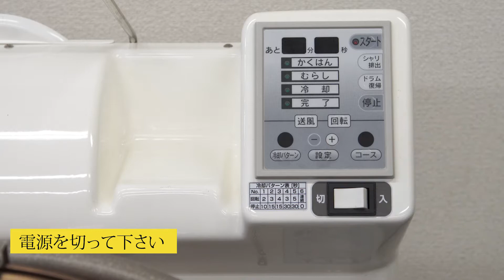シャリロボKS726B 清掃マニュアル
クボタ　業務用自動酢合せ機
シャリロボ　KS726B
清掃マニュアル
㈱エム・アイ・ケー
炊き立てのご飯と酢飯用の酢を混ぜ、冷却してくれる機器です。
かくはん⇒むらし⇒冷却⇒手動排出

∞∞ 目次 ∞∞∞∞∞∞∞∞∞
0:07　分解清掃　取り外し
1:35　分解清掃　取り付け

お気軽にデモンストレーションをお申し付けください。
担当者がご対応させて頂きます。